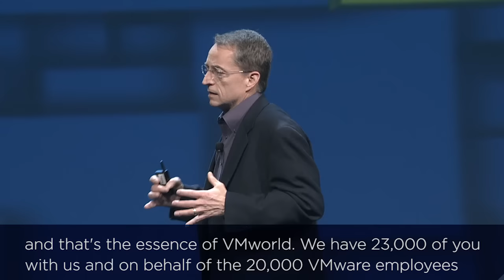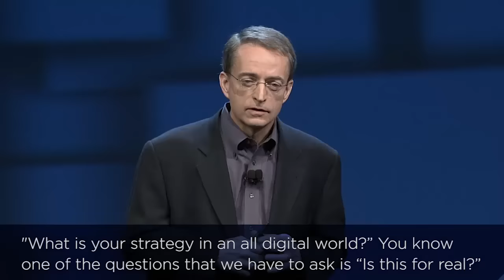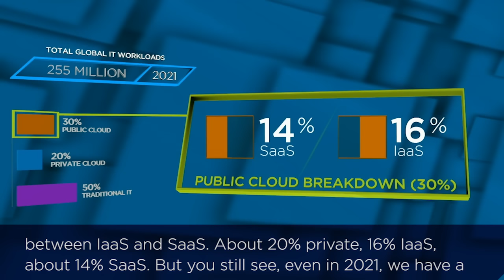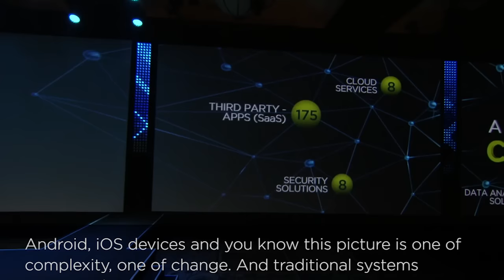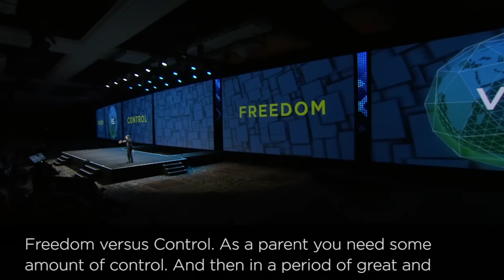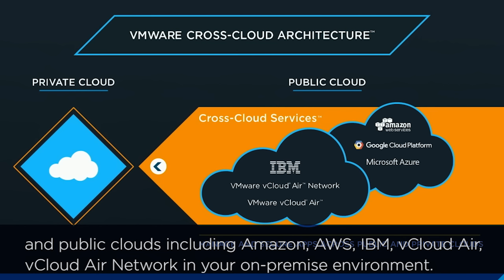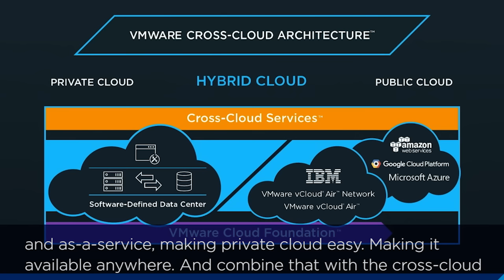Pat Introduces VMware’s Cross-Cloud Architecture (with English Subtitles)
VMware CEO Pat Gelsinger opened VMworld 2016 in Las Vegas, Nevada, this morning by telling his audience that “a new era of cloud freedom and control is here.” Gelsinger used his keynote to introduce the VMware Cross-Cloud Architecture. This is a game-changing new architecture that, as he says, “will enable customers to run, manage, connect, and secure applications across clouds and devices in a common operating environment.”